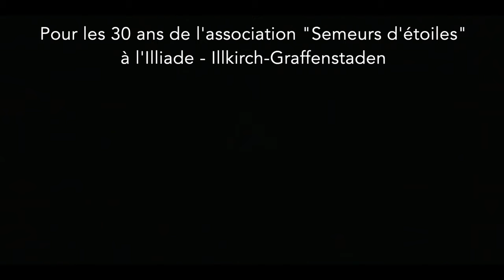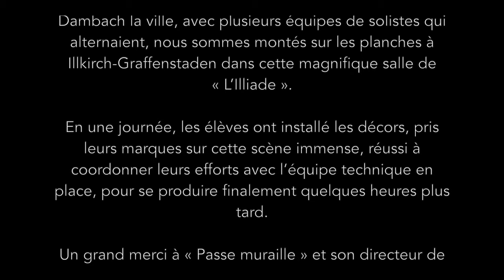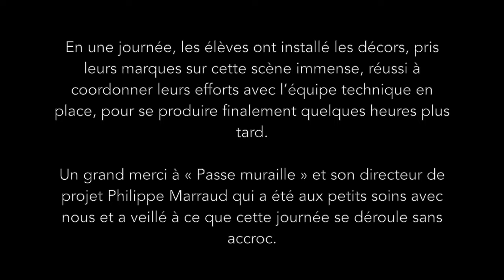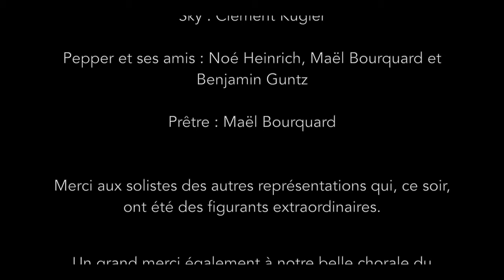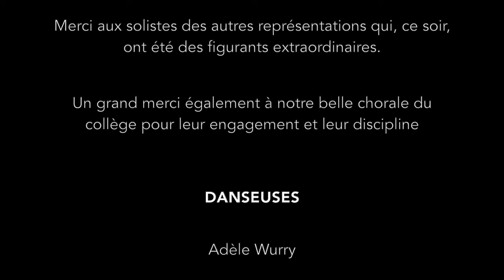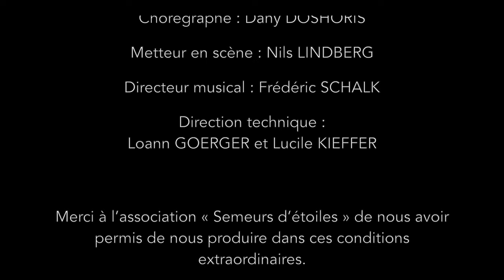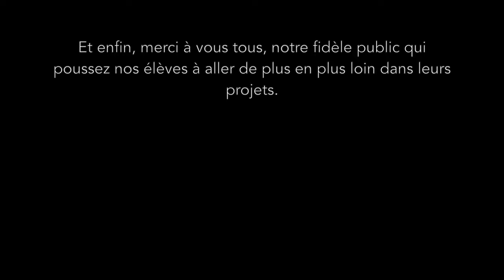MAMMA MIA 2023 COMEDIE MUSICALE INTEGRALE EN FRANCAIS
Si vous aimez Abba, que vous n’avez jamais entendu leurs chansons en français, jamais vu la comédie musicale « Mamma Mia » autrement que sa version adaptée au cinéma, cette vidéo est pour vous.
Vous serez emportés par l’histoire de la préparation du mariage de Sophie, cherchant son vrai père parmi les 3 hommes qu’elle a invités au grand désespoir de sa mère Donna.
Asseyez-vous et prenez le temps de vous détendre avec l’énergie positive de la comédie musicale la plus célèbre au monde, interprétée de manière magistrale par ces jeunes du collège du Bernstein.
Ils ont tout donné pour ce spectacle à l’Illiade d’Illkirch Graffenstaden en faveur des enfants hospitalisés soutenus par l’association « Semeurs d’étoiles » de Strasbourg.
Nous sommes heureux d’avoir décidé in extremis, de filmer la soirée du 2 juin 2023, afin de partager ce moment magique avec vous.
Bon spectacle.
L’équipe des « Comédies du Bernstein ».

Et bien-sûr, n’hésitez pas à regarder d’autres vidéos célèbres de notre chaîne Youtube.